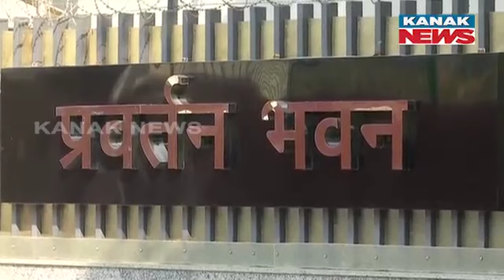Arvind Kejriwal Skipps ED Summons For 4th Time In Delhi Excise Policy Case